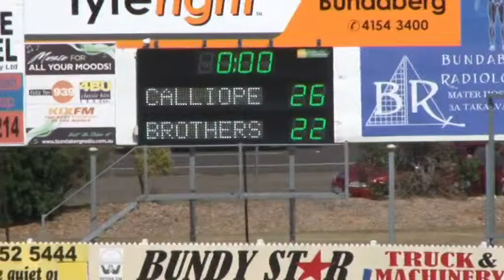CALLIOPE WOMEN'S RUGBY LEAGUE GRAND FINAL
The women's action from the B.R.L. Grand Final at Bundaberg. the best game on the day.